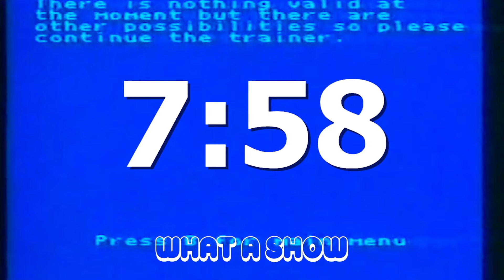hellhaus | what a show